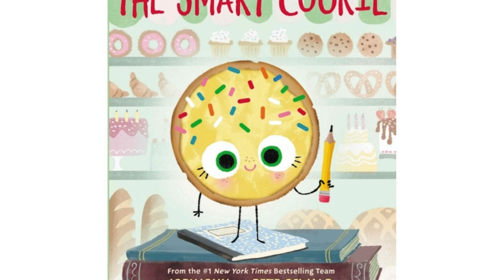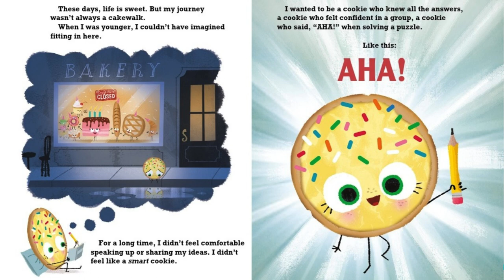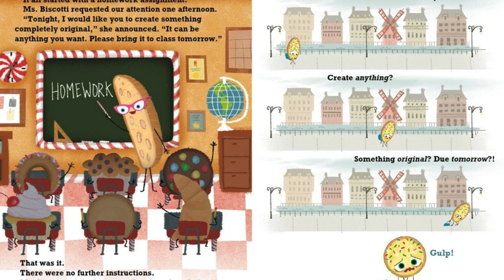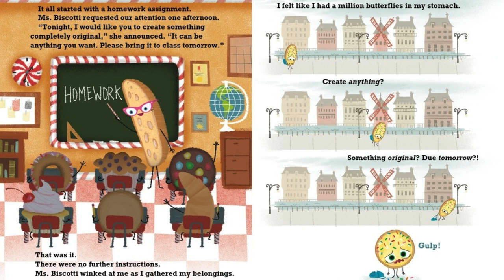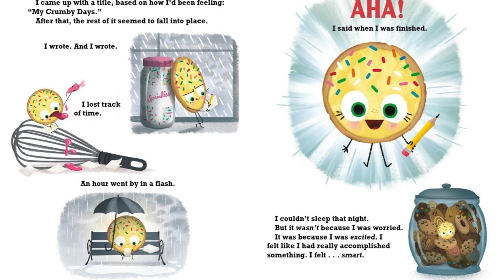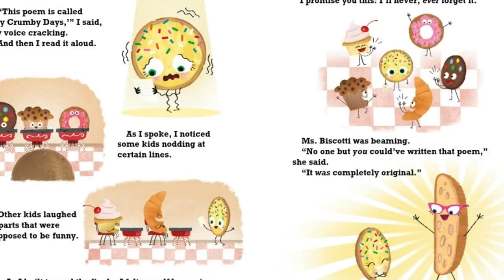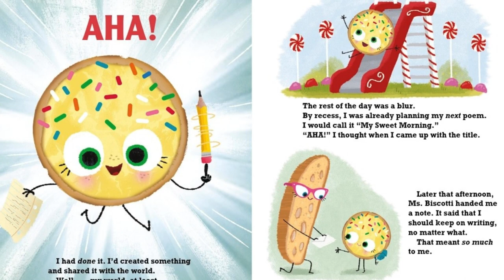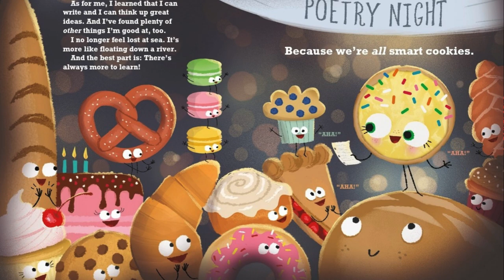Kids Books Read Aloud: The smart Cookie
Today we are reading The Smart Cookie

Welcome back to Reading Time With Didi Neish. Here you will find a wonderful collection of different books that we will bring to life. To help you learn, grow you imagination. Help you express yourself,  expand your dreams.  Take you on fun and wild adventures and to just have a joyful and fun time reading together. These videos may be used at bedtime, for reading time, in the classroom, on the go or just for reading fun. Together we can read aloud and grow our love for reading and learning through the joys of books. Welcome to Didi Neish's Reading Family. I am excited to see how much we grow.

Please support the Authors, Publishers, and illustrators of these fantastic books by purchasing a copy for your home library or borrowing a copy at your local library.

Thank you so much for your support and watching!